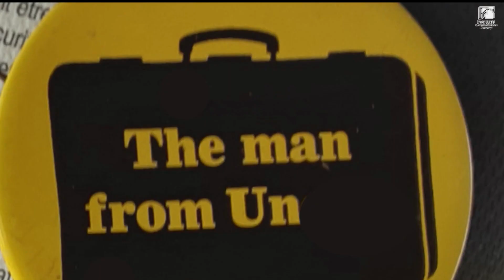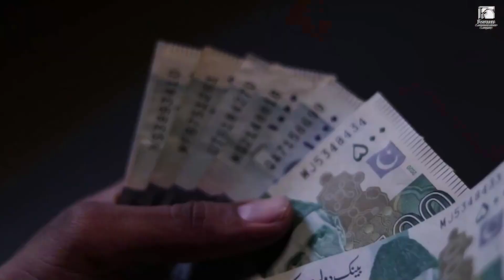PREVIEW: What happened to Sajid Hussain and Karima Baloch? Listen to The Man From Un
A short introduction into the audio podcast The Man From Un about the suspicious deaths of Karima Baloch and Sajid Hussain.